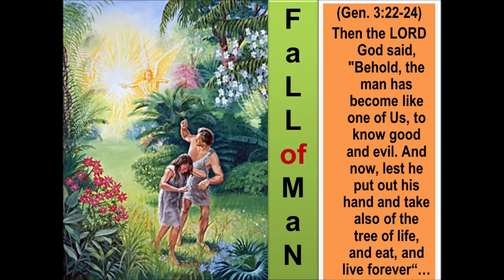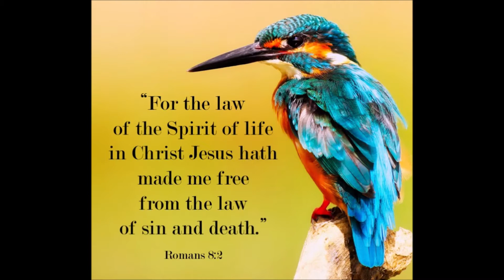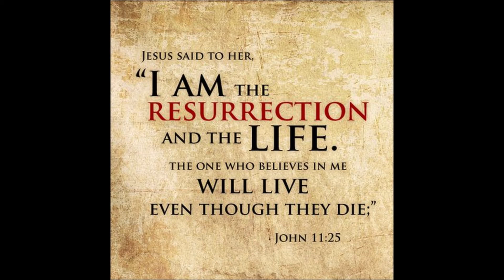CIM - 002 - The Prescription of Zoe Brother Randy, 10-5-2019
Campmeeting October 2019
CIM 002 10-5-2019 Brother Randy

The Prescription Of Zoe

(Deu 16:16) Three times in a year shall all thy males appear before the LORD thy God in the place which he shall choose; in the feast of unleavened bread, and in the feast of weeks, and in the feast of tabernacles: and they shall not appear before the LORD empty:

(Gen 3:22) And the Lord God said, Behold, the man has become like one of Us [the Father, Son, and Holy Spirit], to know [how to distinguish between] good and evil and blessing and calamity; and now, lest he put forth his hand and take also from the tree of life and eat, and live forever--

(Gen 3:23) Therefore the Lord God sent him forth from the Garden of Eden to till the ground from which he was taken.

(Gen 3:24) So [God] drove out the man; and He placed at the east of the Garden of Eden the cherubim and a flaming sword which turned every way, to keep and guard the way to the tree of life. [Rev. 2:7; 22:2, 14, 19.]

(Joh 11:25) Jesus said unto her, I am the resurrection, and the life: he that believeth in me, though he were dead, yet shall he live:

(Joh 11:26) And whosoever liveth and believeth in me shall never die. Believest thou this?

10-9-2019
Brother Joseph